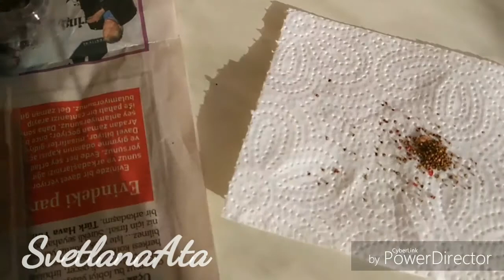МОЁ ХОББИ // ДИФФЕНБАХИЯ НЕ РАСТЕТ //САЖАЮ КЛУБНИКУ //НЕДОВЯЗАННАЯ СКАТЕРТЬ // ЛЮБИТЕЛЬСКИЙ МАНИКЮР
Друзья мои, пришел момент узнать обо мне побольше.
   В этом видео вы  увидите ,чем я начала заниматься на досуге, переехав жить за границу. О моих любимых занятиях.  А также я покажу мою полуживую диффенбахию и что я надумала с ней сделать. Посмотрев на нее , может и вы дадите пару советов? За это буду вам очень благодарна!
   А можно ли выращивать клубнику на балконе? Я решила поэксперементировать и  над клубникой. Посмотрим, что из этого получиться?
   Недовязанная скатерть. Дизайн придуман мной. Оцените, пожалуйста.
  Любительский маникюр. После неудачных походов в салон , решила заняться маникюром самостоятельно. Продемонстрирую несколько моих работ! Не судите строго! Зрение подводит уже!
   И много чего интересного смотрите в моем видео.

Спасибо вам за просмотры! Не переключайтесь! Досмотрите до конца!
Друзья мои, Мне очень нужна ВАША ПОДДЕРЖКА ! БОЛЬШОЙ ПОКЛОН ВСЕМ, КТО ПОДПИСАЛСЯ НА МОЙ КАНАЛ.